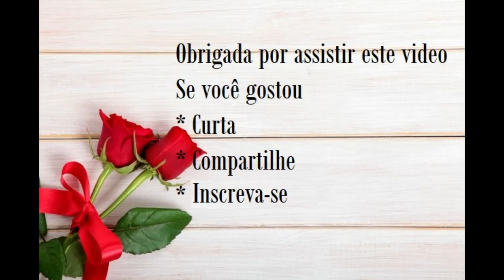DECORAÇÃO ARABE E MARROQUINA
Veja mais ideias sobre decoração marroquina, decoração, decoração árabe.
A decoração árabe e Marroquina possui diversos elementos que remetem ao luxo, como almofadas, cortinas, tapetes e tecidos, tudo bem extravagante e rico em detalhes e cores.